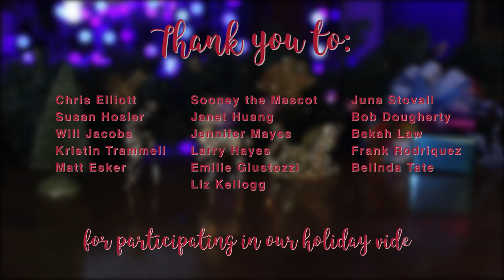OU Outreach 2016 Holiday Video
Happy holidays from OU Outreach! May you share the gift of knowledge this festive season!